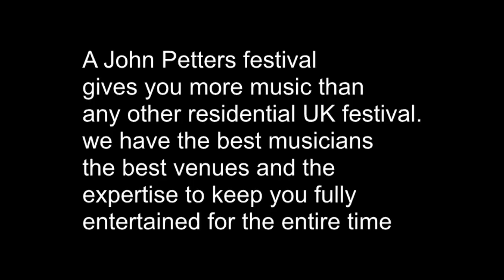Sweet Georgia Brown (with drum solo)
Karl Hird / Annie Hawkins New Orleans Quartet with Tim Phillips & John Petters at the Helmsley Jazz Weekend 2012